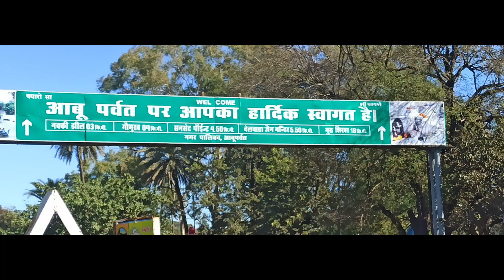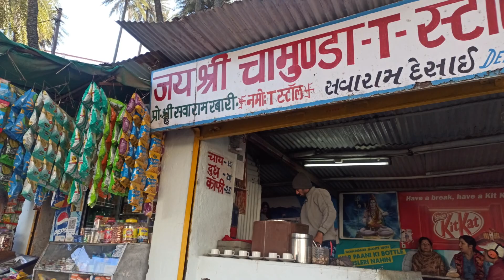Mount Abu Sunset Point | Guru Shikher | Hill Station of Rajasthan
Mount Abu :
This Video is All About Mount Abu Tour Guide how to plan, how to Reach, what are the places, Distance and all.

About: Mount Abu is a hill station in western India’s Rajasthan state Serohi District. Gujarat border is also near to it. Set on a high hills of the Aravalli Range and surrounded by forest, it offers a relatively cool and peacefull climate in compare to other cities of rajastha. Nakki Lake, Sunset point, Guru Shikher, Dilwara Jain Temples are the main attraction of Mount Abu.

Jay Shri Mahakal

Muic Credit:- Special thans to all
VlogNoCopyrightusic
ChillVlogMusic
Filmora
ehrling - tease
Simply three